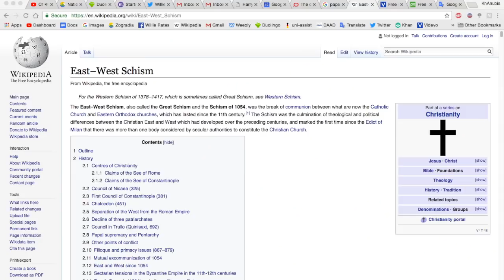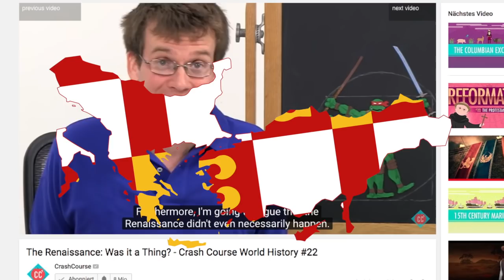Why the Byzantine Empire Never Existed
We frequently talk about the Eastern Roman Empire as if it were some separate empire from the Roman Empire, when in fact, in a lot of ways, the Roman and Byzantine Empires were really the same empire.